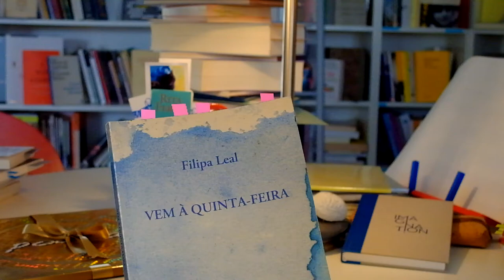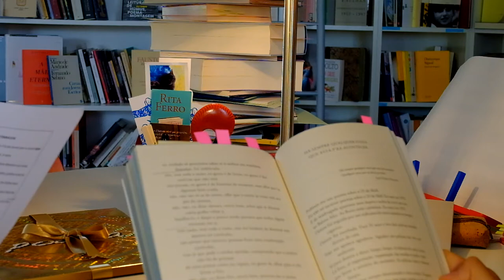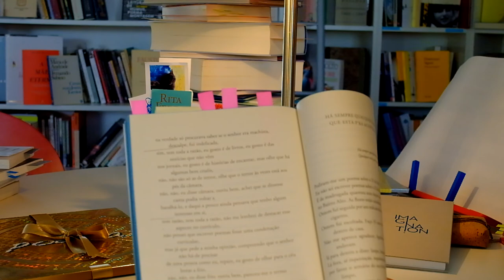onossopoemário "Entrevista de emprego" de Filipa Leal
Lecture à deux voix et en deux langues de "Entrevista de emprego" de Filipa Leal